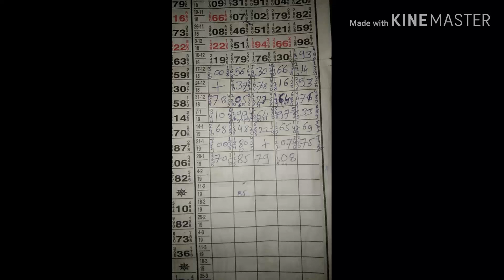satta matka uttam Mumbai game 1/2/2019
मुंबई गेम १/२/२०/१९